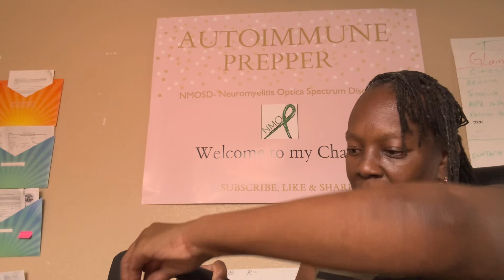ME AND MY BUDDY HEATER- Because baby its COLD outside!!! How to use the buddy heater! Get one!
As Founder of this Channel, I do not accept any responsibility for any incorrect or misinformation stated in any articles, videos nor taken by viewers. I am not a Financial, Legal or Medical Expert. People should do their own research regarding any information which may be suggested with medical, financial, legal or experts/professionals in those or other areas.